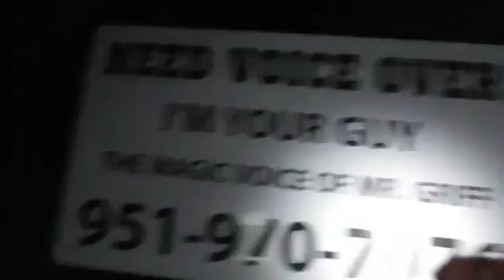WHO NEEDS A SCARY VOICE 4 HALLOWEEN?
I know somebody needs a scary voice for Halloween. Doing a flat rate and you won't be disappointed!